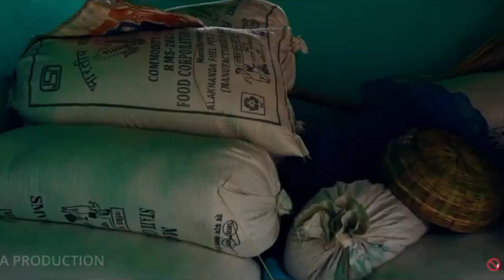AM MA MATAL HEREL // santhali dj song 2024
dj bs tudu official
am ma matal herel pitch dj song||tuila sadhu & pampa|| mahanta & namita||santali new video song 2024
new latest santhali vedio song 2024
new santhali vedio song 2024
am ma matal herel new santhali vedio song 2024
am ma matal herel new santhali rengtone vedio song 2024
santali video dj 2024 new
amma matal hiral santali dj video
dj yogesh babu
new santali video remix dj song
new santali video dj song 2024
new santali video dj song 2023
new santali video dj song
latest santhali dj video song 2024
latest santhali dj video 2024
amma matal heral dj remix song 2024
amma matal heral dj song dj yogesh babu
santali_dj_song_2023
santhali gana 2024
new santhali gana 2024
santali dj video
dj fulmuni remix
new santali dj remix
new santali dinajpur dj song
dinajpur dj song
santali full dj song 2024
am ma matal herel song
am ma matal herel dj
sailen soren
am ma matal herel song dj
am ma matal herel dj remix
am ma matal herel dj song 2024
my santali media
am ma matal herel dj song
santali ringtone gana
santali ringtone new
santali ringtone song
new santhali ringtone
new santali ringtone video
nansika murmu present
coming soon santali video
santali video 2020 new
santali hit video song
santali youtube channel
sagen murmu santali video
nawa juri santali video
razin murmu santali video
santali song stephan tudu
rakesh hembrom santali video
santali video 2021 new 2022
santali album 2023
new santali video 2023 24 stephan tudu
divya murmu santali video 2023
santali video purana
new santhali full video 2024
sailen soren shorts
am ma matal herel santali dj song 2024
আম মা মাতাল herel
new santali video 2023 24
st official lover
santali dj
tuila sadhu baba ji di song
dj abinash babu
dj lokhiram babu
dj ng boys
dp santali zone
new santali video 2024 sohrai
am ma matal herel new santali dj song 2024
am ma matal herel new santali dj song 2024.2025
suraj rox comedy movie
promo video
santali new video song 2024
mahanta & namita
tuila sadhu & pampa
pampa
tuila sadhu
namita kisku
new santali video 2023 stephan tudu
vlok video
new santali video gana
comedy video
reels video
short story
viral video
santali gaona video
bablu hasda and jhilik tudu
ashok tudu video
rakesh hansda video
eliyas mandi santali video
stephan tudu video
santali update video
santali upcamig video song
santali program video
eliyas marandi
romeo baskey
mariam hembrom
tina hembrom
sefali hembrom
punam soren
sohrai video
santhali sohrai video 2023-24
new santali viral video
tuduz creation
santosh tudu
manju murmu
stephen tudu new santhali video 2023
juhi paoriya
mahi rahul
rakesh hansda new santhali video
dular amak disa te
dular amak disa te 4 new santhali promo video
video
demon kura
ama ma herel santali song
ama ma matal herel santali video
am ma matal herel santali video 2024
am ma matal hera
suresh marandi official 2024
mata herel santali video 2024
tuila sadu baba santhali video 2024
pampa murmu santali video 2024
amma matal herel santali video 2024
santali video 2024 amma matal herel
amma matal herel full video 2024 santali
full video 2024
tuila sadu baba & pampa murmu
amma matal herel
tuyla sadhu baba pampa murmu
santali 2024
new dong song
sundari baskey
new santali traditional song
chemek chemek
nase chak em
a mayri juri go
santali love video song
trending video
jhar handi
jug jabana
eliyas mandi
jonny hembram
rakesh hansda
stephan tudu
mahenta soren
lakhan soren
bishal hembram
sohrai video song
santhali viral video
goja ladu
haram jawai
musla herel toto driver
tuila sadhu baba
gokul murmu
rbgm
santhali sohrai video
nowa dharti re
baidyanath kisku official
tractordala
aludali
sareetamutangtan
newhomundadjmashup2024
newhomundavideo2024
moyemoye
purtystarentertaiment
udityanarayanmahakud
unmofficial
sunamakandiyan
sunama
pushpa
pushpasamaiyam
newhomundapurtystar2024
newhomundadandomstar2024
newhomundadj2024
newyearspecialnewhomundadj
newyearspecial
happy new year santhali video 2024
santhali video new year video 2024
sedai gati santhali video
happy new year 2024
dj song
santalivideo
santalisong
santali viral song
vlogger laba